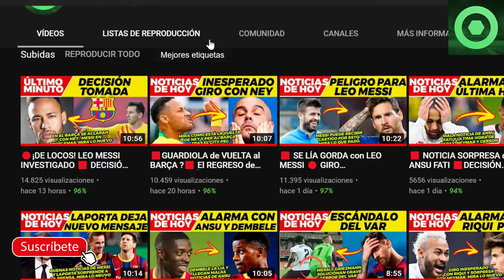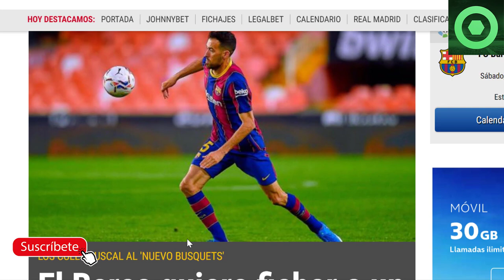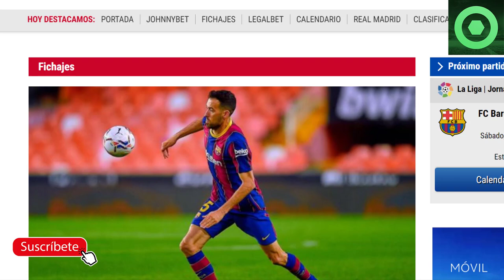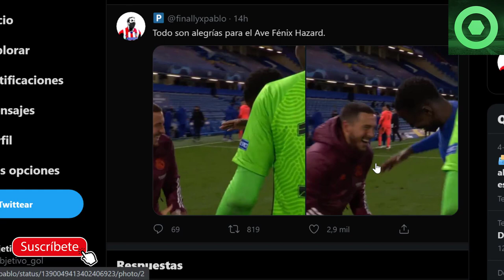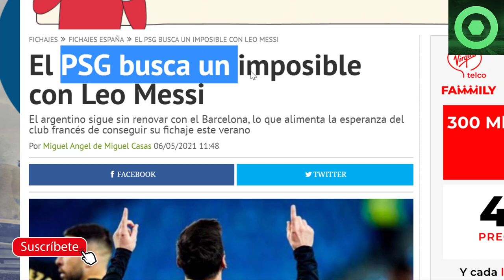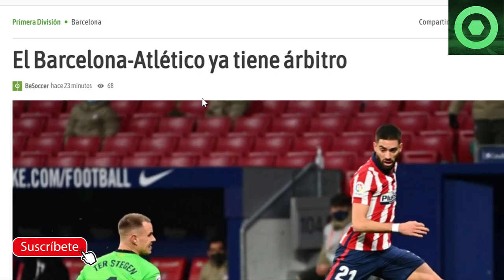🟥HUMILLACIÓN al R. MADRID tras ELIMINACIÓN🟥SE BUSCA RELEVO a PESO PESADO en el BARÇA 🔴 MESSI y PSG 🔴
Fuentes:
fcbarcelonanoticias
besoccer
fichajes net